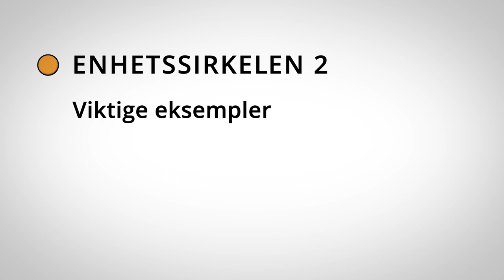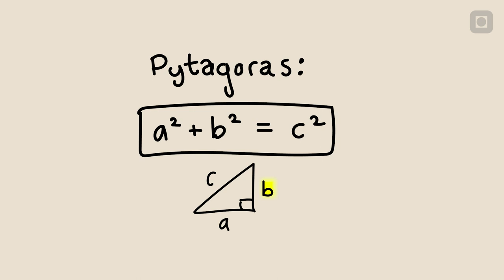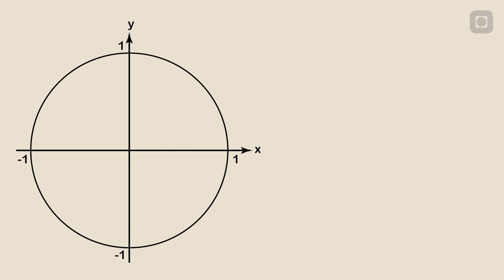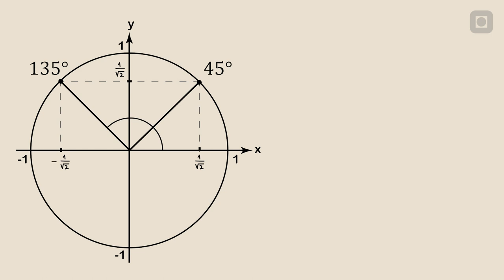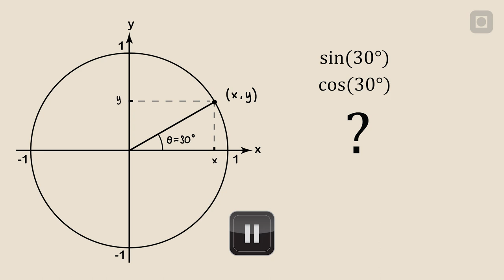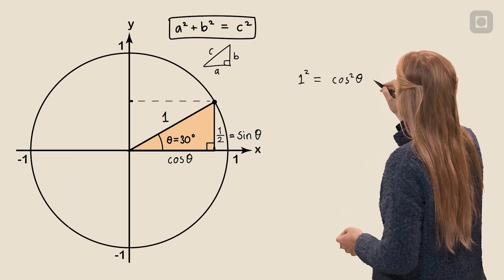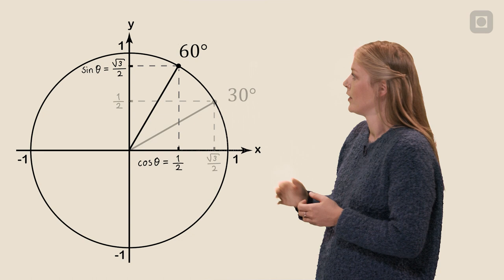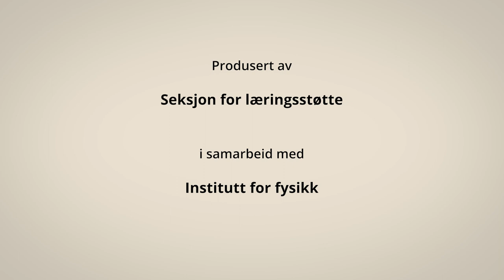Enhetssirkelen 2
Video 2 om enhetssirkelen.

I denne videoen går Andrea igjennom hvordan man kan regne ut sinus og cosinus for 45, 125, 225, 315, 30, 60 og 150 grader, ved hjelp av Enhetssirkelen. Ved hjelp av denne metoden, kan man lett komme frem til sinus og cosinus for vinklene 0, 120, 180, 210, 240, 300, 330 på egenhånd.

0:00 Introduksjon
0:39 Eksempel 45 grader
1:22 Utregning 45 grader
4:44 Eksempel 135 grader
6:12 Eksempel 225 grader
6:22 Eksempel 315 grader
6:34 Eksempel 30 grader
7:11 Utregning 30 grader
9:54 Eksempel 60 grader
10:31 Eksempel 150 grader
10:58 Nå kan du alle disse vinklene!
11:30 Oppsummering

[NTNUs FysikkStudio Video 5.1.2]

Medvirkende:
Andrea Hjelt,
Eirik Wattengård,
Jonas Persson